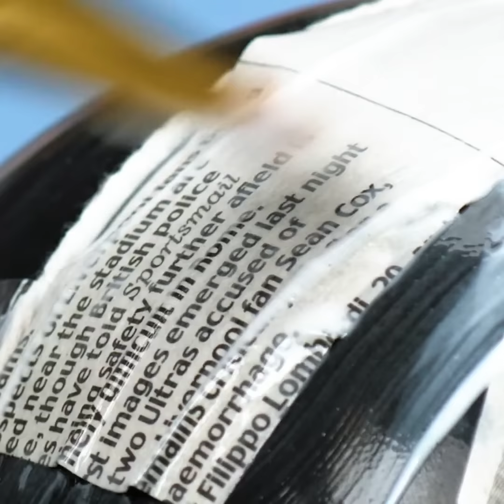20 SPOOKY HALLOWEEN IDEAS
Timestamps:

0:01 - Halloween makeup tutorials
4:48 - Halloween decorations
9:01 - pumpkin ideas